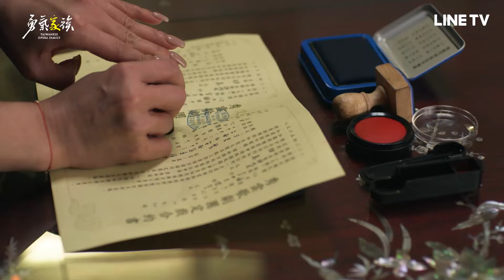【勇氣家族】EP03預告：師妹背叛與媳婦出走，陳亞蘭心力交瘁兩頭燒！ | LINE TV 共享追劇生活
● 支持多人同時在線，精彩隨看！
● 手機App版／電腦Web版／大螢幕TV版／LINE直接觀劇，同步更新、追好追滿！